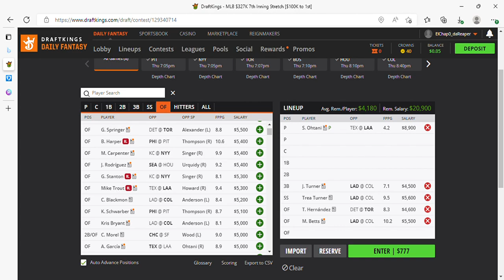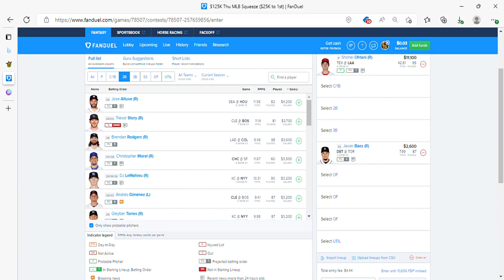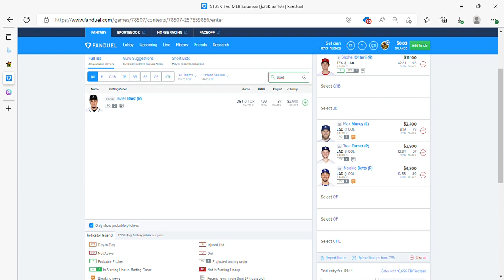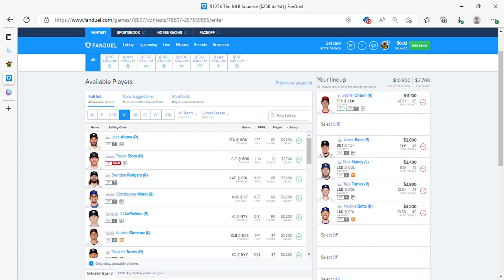THE DFS EXPERIENCE MLB DFS FIRST LOOKS 7/28/22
MLB DFS FIRST LOOKS FOR DRAFTKINGS, FANDUEL